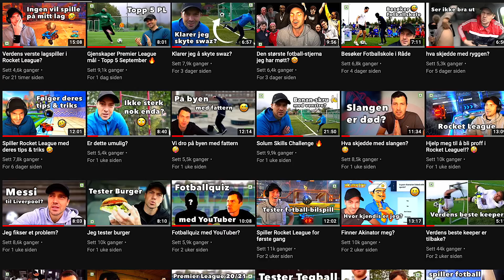Liverpool fans lo av United 😅 (+Giveaway)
Snakker litt om helgens premier league og kjører giveaway på ny t-skjorter.

Følg meg på snapchat: azun
eller instagram: anderssolumno